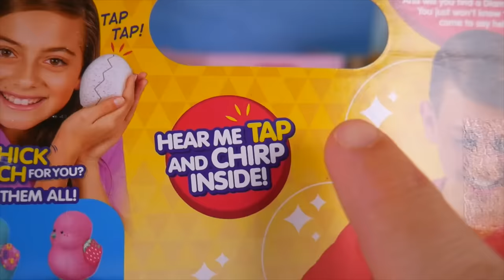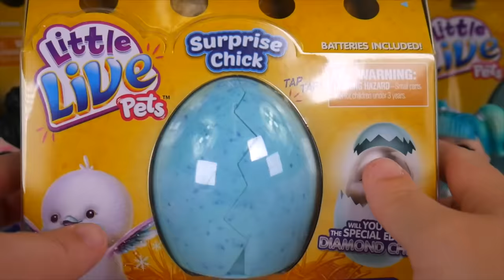LOL SURPRISE Dolls Open Little Live Pets Chick Eggs from Monster Pond + Brother Boy Unicorn Wedding